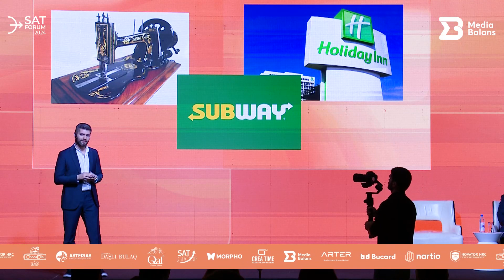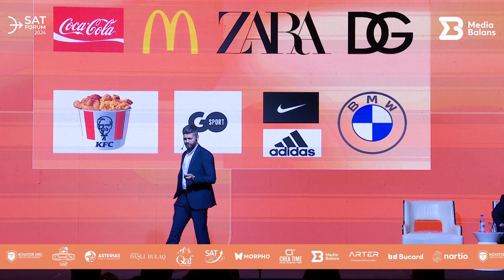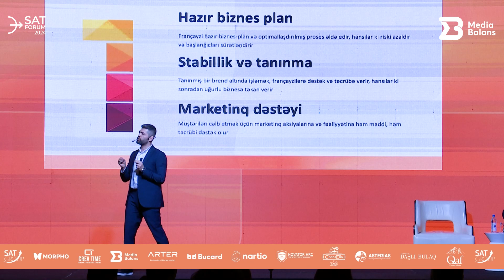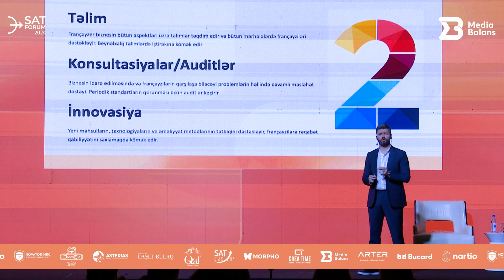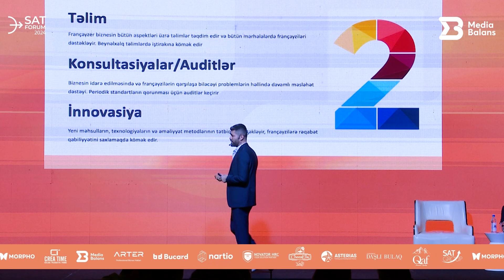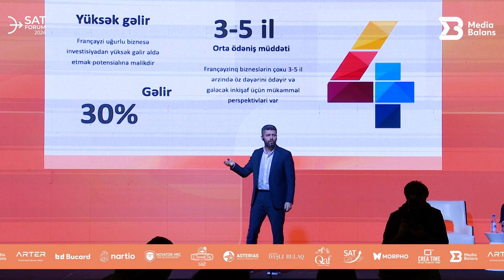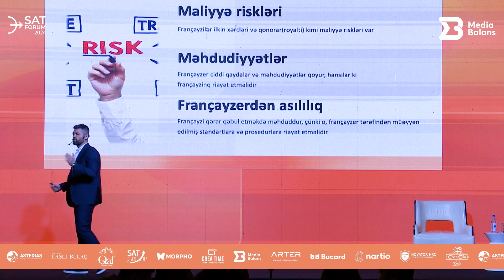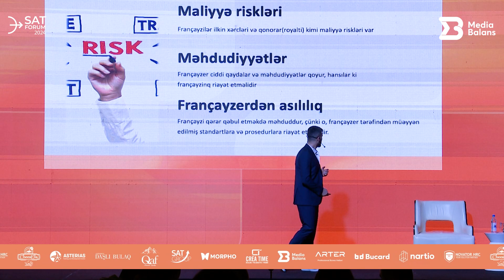SATForum2024 | II panel | Şaiq Zamanov - Xarici partnyorlarla uğurlu tərəfdaşlıq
"Satış idarəetməsi" panelində spikerimiz Şaiq Zamanov "Xarici partnyorlarla uğurlu tərəfdaşlıq" mövzusunda çıxış edir.